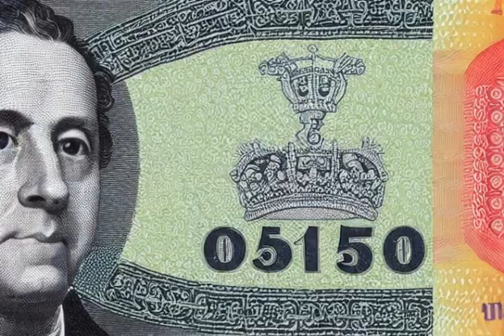2 minute explanation: Alan Turing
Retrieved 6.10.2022